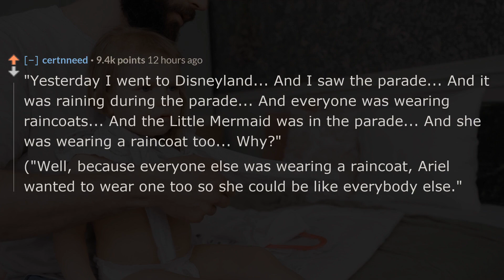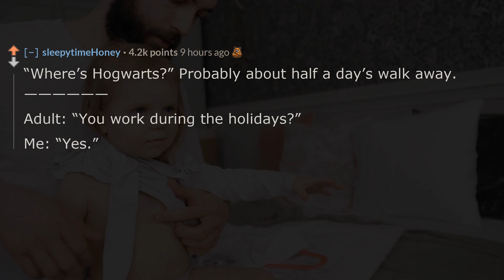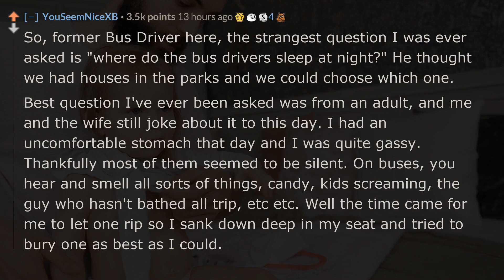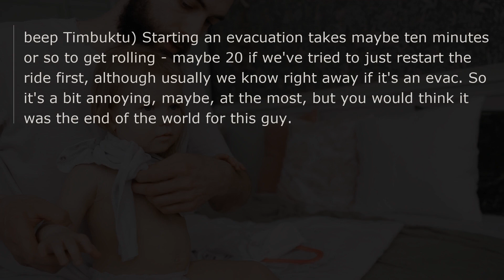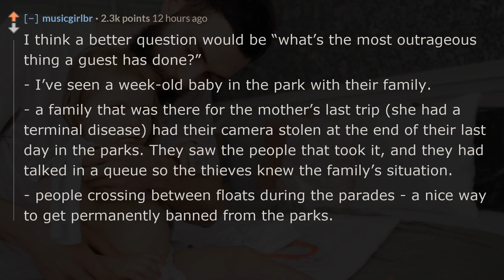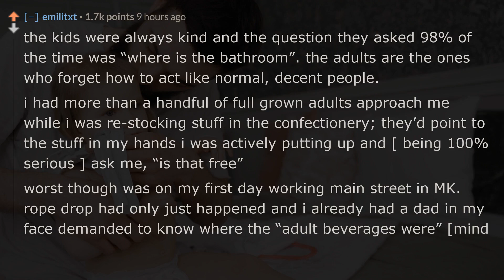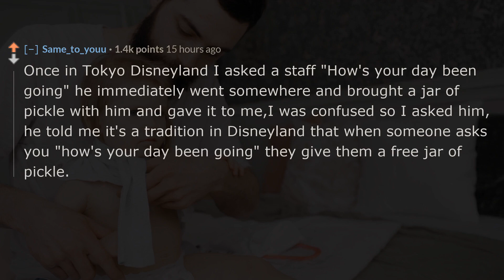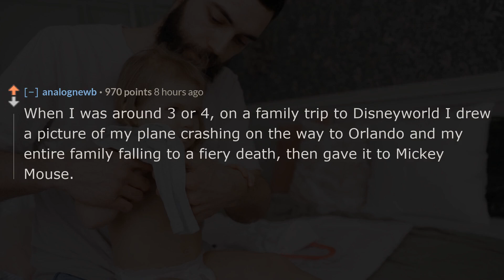Disney Park members, what's the strangest thing a child has asked you? - r/AskReddit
❤️Disney Parks cast members of Reddit, what's the strangest thing a child has asked you while on the job?